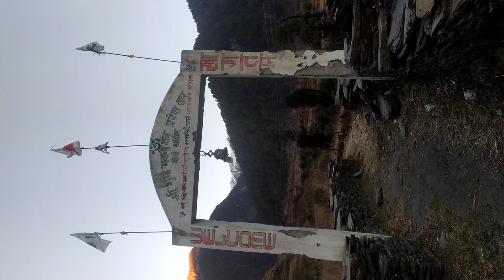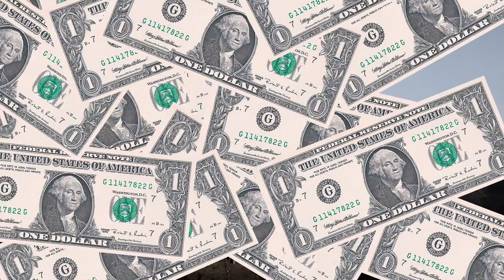Just feel This Video || Natural Sound 🤫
Apihimal (Nepali: अपि हिमाल) is a Rural council (Gaupalika) in Darchula District in the Sudurpashchim Province of far-western Nepal.[1]

Apihimal has a population of 6779.The land area is 613.95 km2.[2]